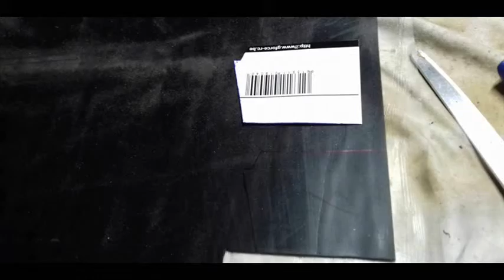Defender Td5 Tôlé Class 0 Réalisation RC GARAGE 75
Réalisation d'un Defender 90 sur base de chassis RC4WD.